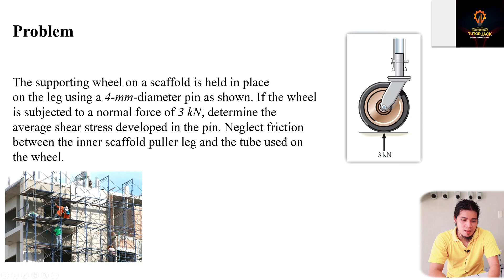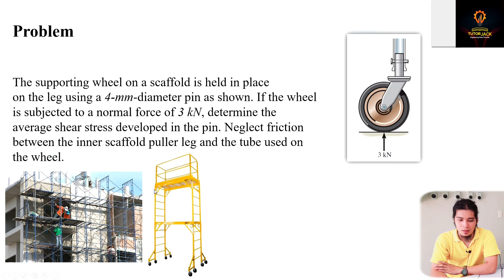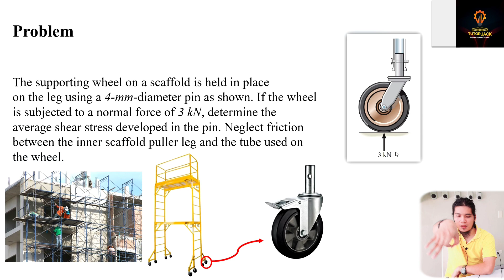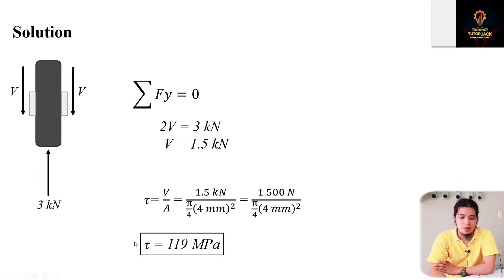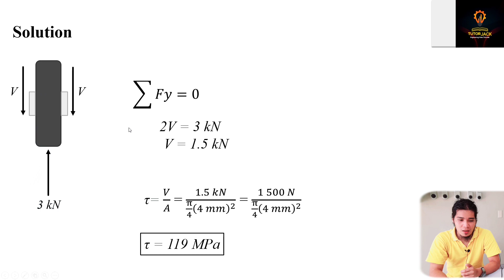Mechanics of Deformable Bodies Lesson 3: Shear Stress Sample Problem | Tutorial | Lecture Video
Video description:
This video discusses a sample problem on double shear.

Sample Problem:
The supporting wheel on a scaffold is held in place
on the leg using a 4-mm-diameter pin as shown. If the wheel
is subjected to a normal force of 3 kN, determine the
average shear stress developed in the pin. Neglect friction
between the inner scaffold puller leg and the tube used on
the wheel.